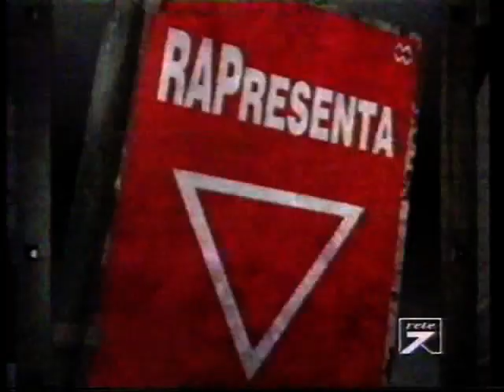1994 RAPPRESENTA X MATCH MUSIC MASTER FREEZ INTERVISTA LA LEGGENDA DJ GRANDMASTERFLASH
1994 RAPPRESENTA X MATCH MUSIC MASTER FREEZ INTERVISTA LA LEGGENDA DJ GRANDMASTERFLASH